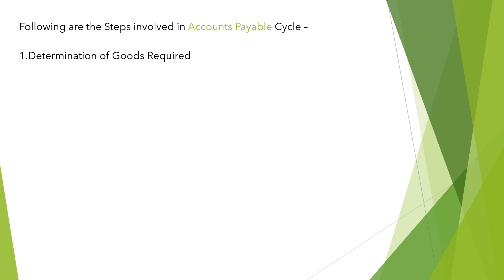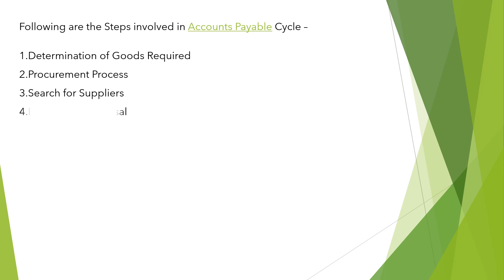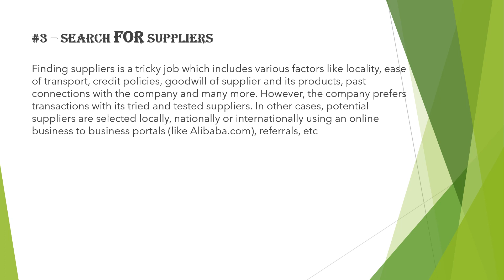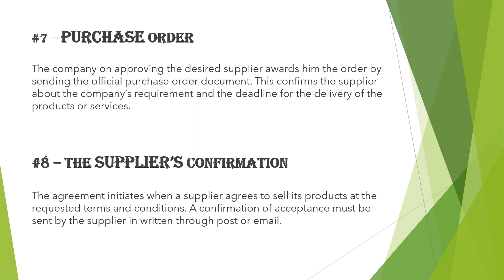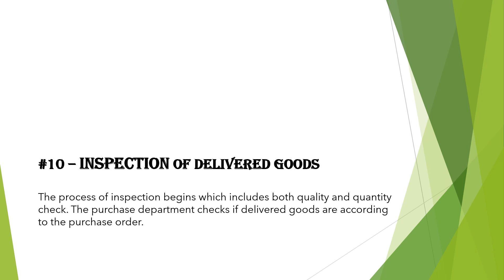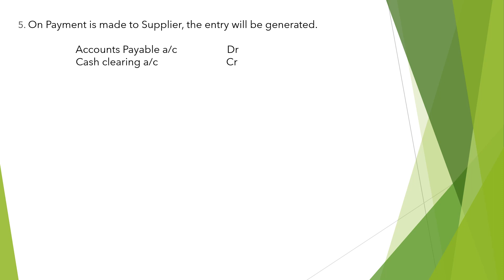Accounts Payable Cycle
Accounts Payable Cycle  - End to End process with Journal Entries